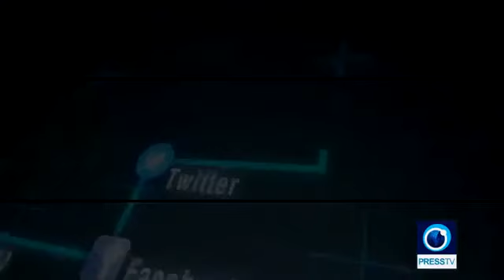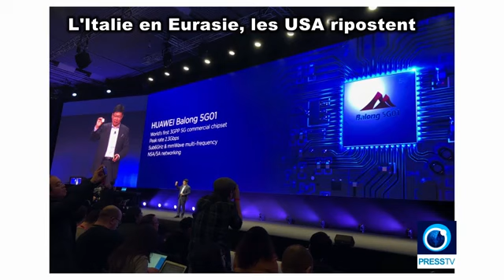S 400, l'arme russe pour détruire l’OTAN YouTube 360p